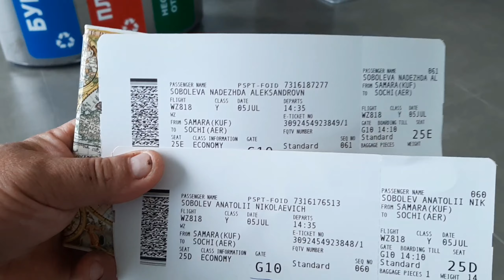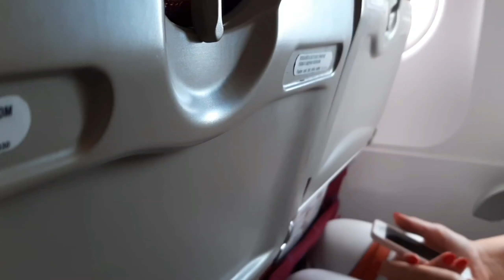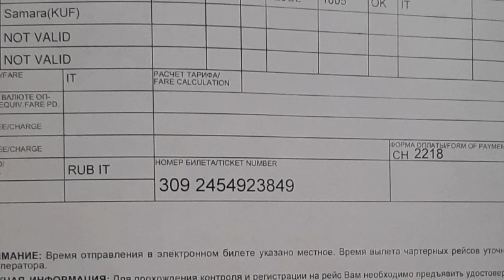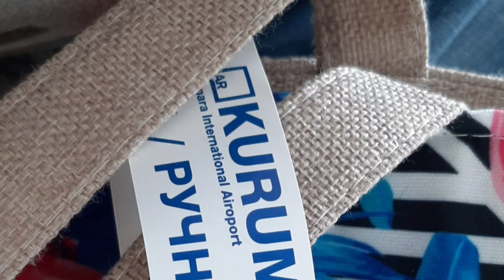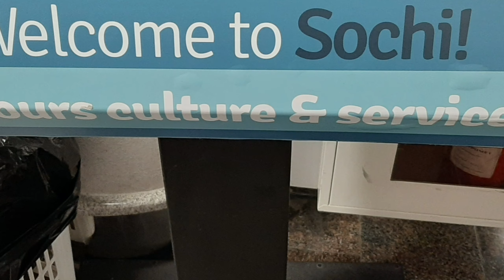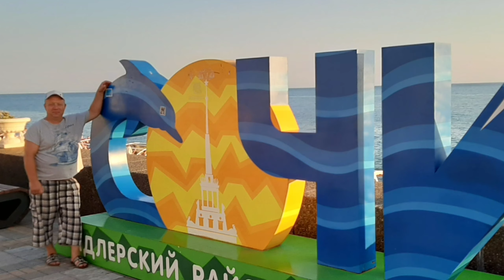Отдых Адлер 2020 ч.1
Наш отдых в Адлере. Спасибо агентству "Зима лето" Димитровград.